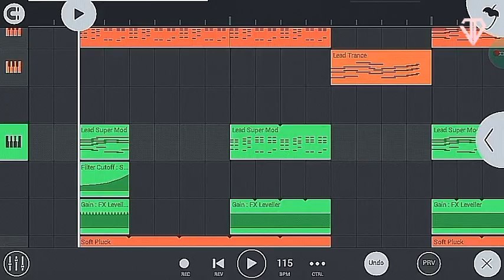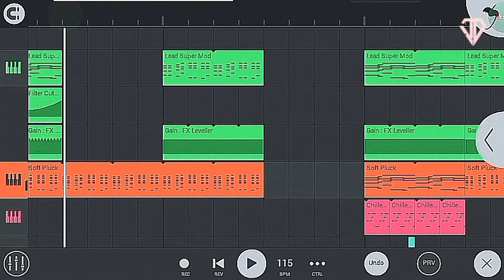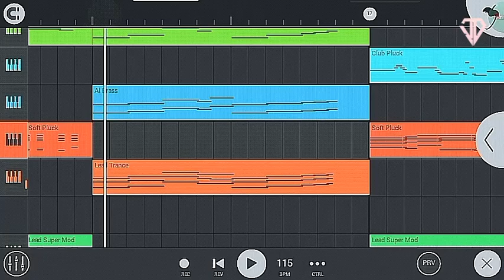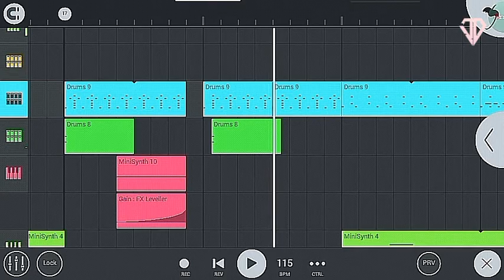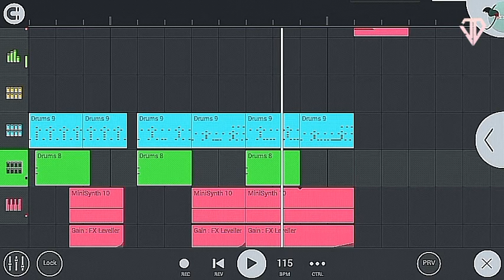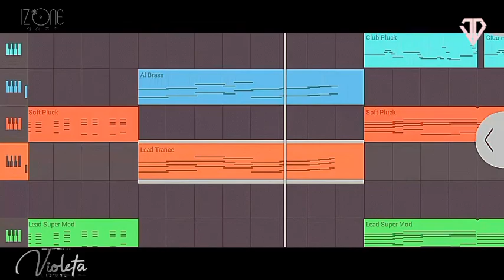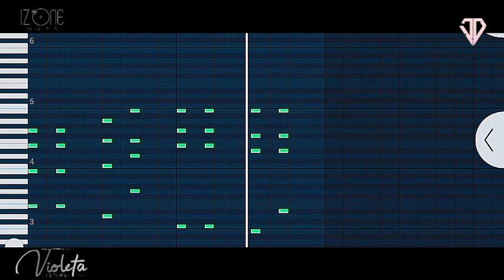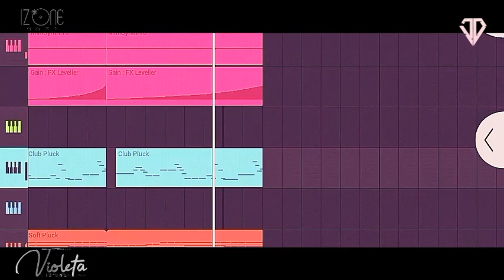아이즈 원 | Iz*One "Violeta" | Instrumental | FL Studio Remake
This is how I remake Iz*One's "Violeta" on "Fl Studio Mobile"

If you want to use this instrumental version you can link me on your description box

The Full version is at 6:20

App Used: FL Studio Mobile